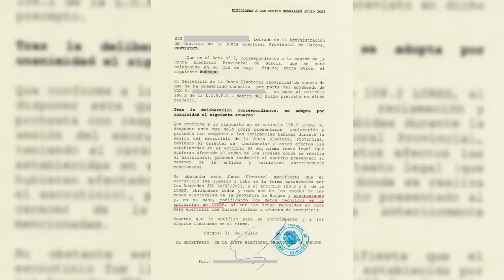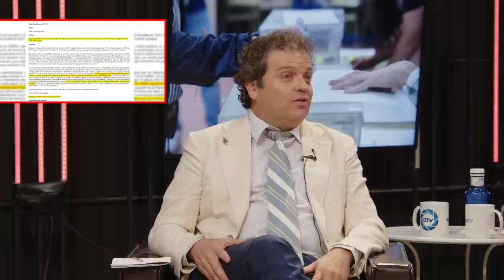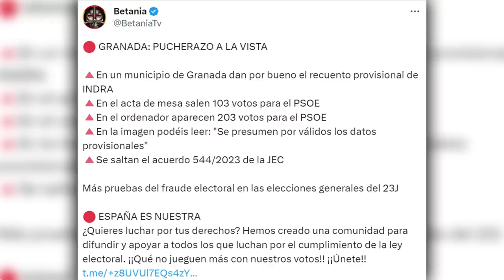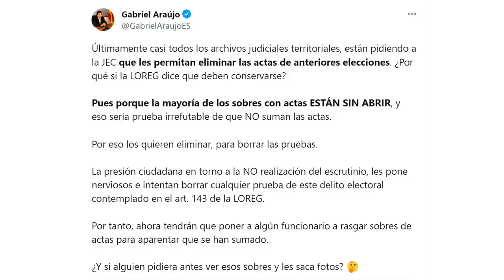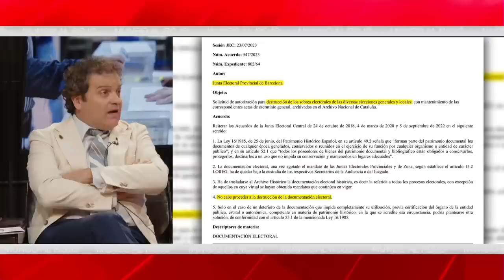💥4ª PARTE,EL PUCHERO 23J💥ESPAÑA EL ÚNICO PAÍS DE EUROPA DONDE NO SE SUMAN LAS ACTAS DEL ESCRUTINIO💥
"Revelación de irregularidades en el proceso electoral español, incumplimiento de la ley y falta de transparencia en el escrutinio: España el único país de Europa donde no se suman las actas del escrutinio"

0:00: 🔍 Revelación de irregularidades en el proceso electoral español, incumplimiento de la ley y falta de transparencia en el escrutinio.
5:24: 💥 Irregularidades en el escrutinio electoral en España, evidencia de manipulación de datos y vulneración de la ley.
11:05: 🔍 Irregularidades en el escrutinio electoral en España, con discrepancias entre datos de votos por correo y falta de cumplimiento de la ley.
16:09: 🔍 Irregularidades en el escrutinio electoral en España, incluyendo solicitud de eliminación de actas anteriores. Posible influencia de grandes empresas en elecciones.
19:04: 🔍 Discusión sobre irregularidades en el escrutinio electoral en España, con implicaciones de injerencia extranjera y falta de impugnación de resultados por parte de los partidos políticos.